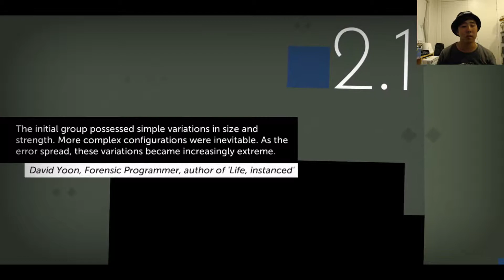NEW MEMBER TO THE FAMILY // THOMAS WAS ALONE EP.2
Episode 2 of the puzzle game "Thomas was alone"
WE HAVE A NEW  CHARACTER JOINING THE FAMILY!!